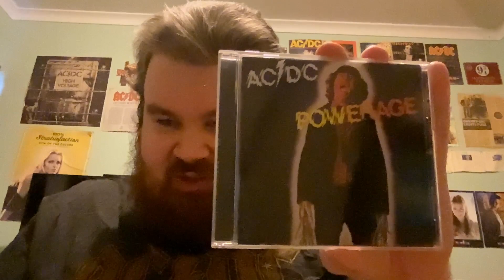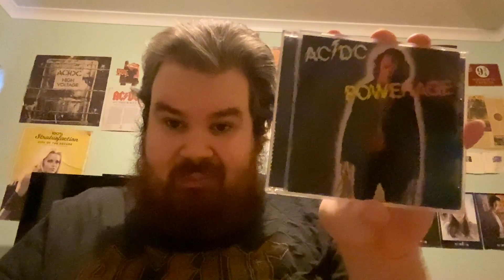AC/DC - Powerage Album Review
The series continues on with episode 6.